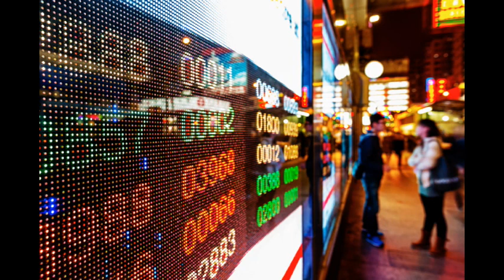股評：港股多看少動，宜逢低吸納？ 2022 04 17